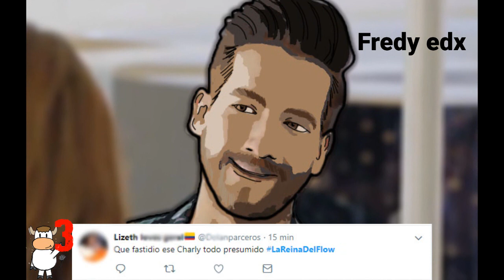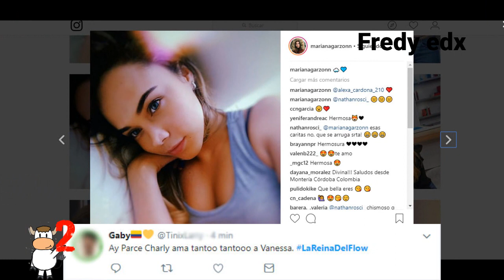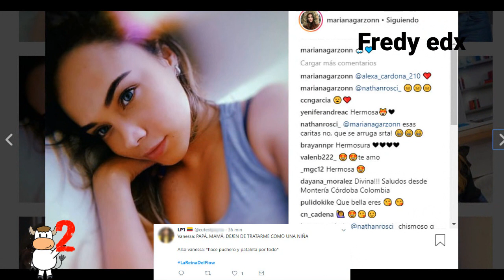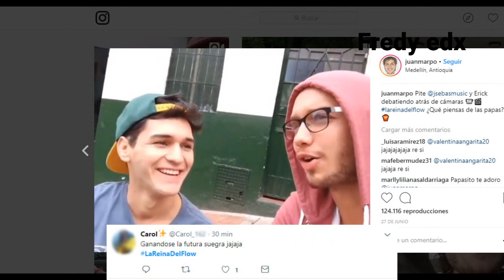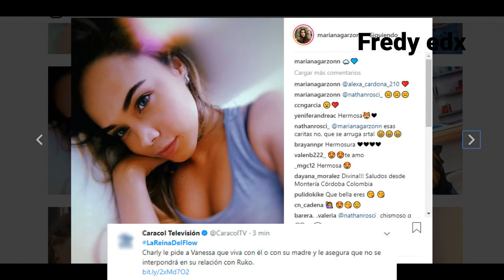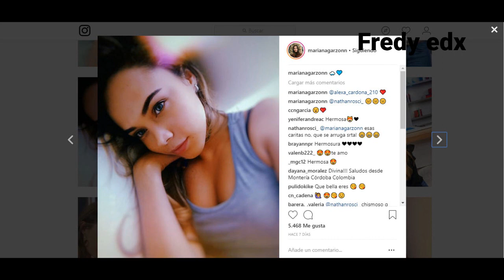LA REINA DEL FLOW – 13 DE AGOSTO (CAPÍTULO 42) – TAMMY Y CHARLY PREPARAN SUS TRAMPAS (Análisis)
Este es un video análisis del capítulo 42 de la reina del flow,
Del lunes 13 de agosto de 2018, con posibles predicciones para el capítulo 43
TAMMY Y CHARLY PREPARAN SUS TRAMPAS DEL CONCIERTO
El capítulo final de la reina del flow ocurrirá en septiembre de 2018
qué creen que ocurrirá?